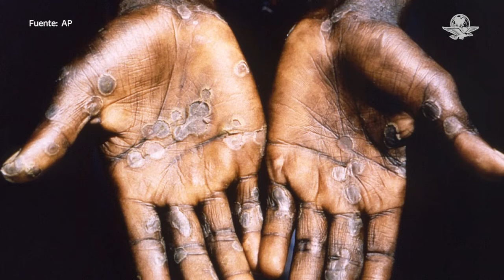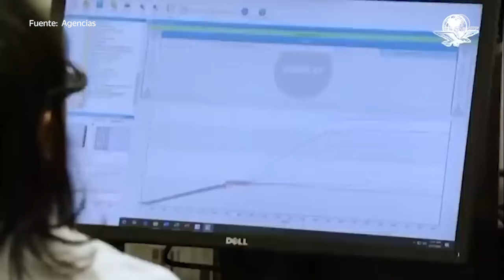Las claves del porqué la OMS declaró mpox, antes viruela del mono, emergencia internacional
El principal foco infeccioso de la epidemia se encuentra actualmente en la República Democrática del Congo